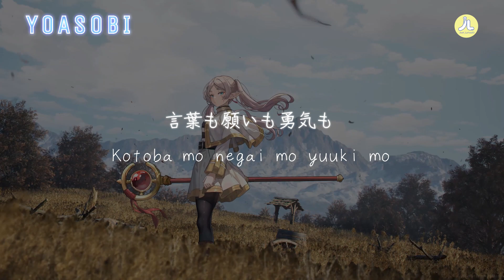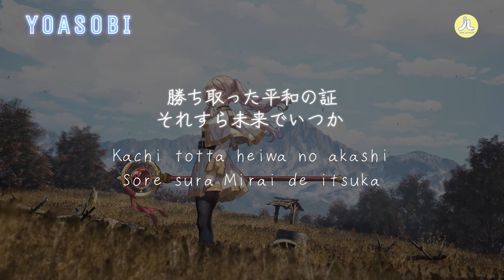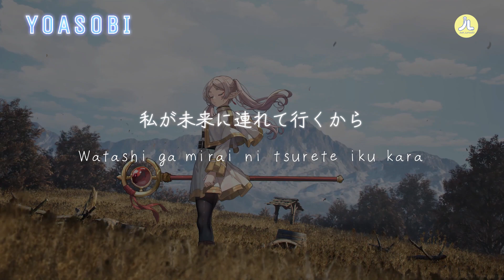Yoasobi - 勇者 (Yusha/Brave) Lyrics | Lirik (ROMAJI)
/ ayase_0404
Vocal : ikura

 / ikutalilas

 / ayase_0404